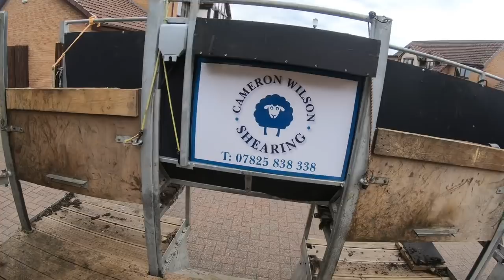Filming for Landward and Shearing more sheep! - ROAD TO 10K - SHEEP SHEARING 2020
This Vlog was filmed over a couple days with James and features some of the prep we did for Landward coming to record a bit for TV.

The Landward episode is currently on iplayer and is the episode dated 25/6/20

I’ve added links for some of the gear I use below.

Thanks

Razor Cordless Sheep Shears
Go Pro Hero 7
Memory card
External Mic
Camera mount